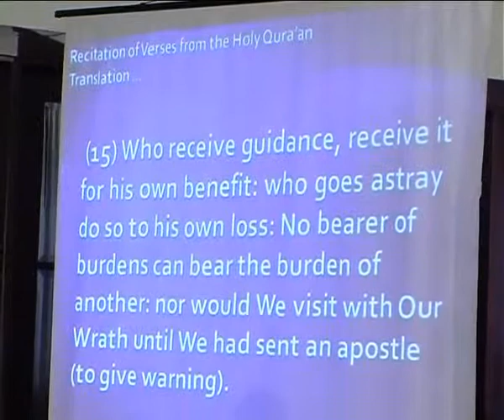BCR Winners 2010-11